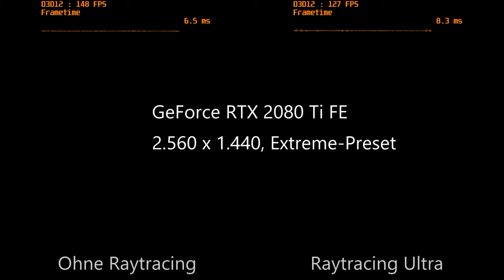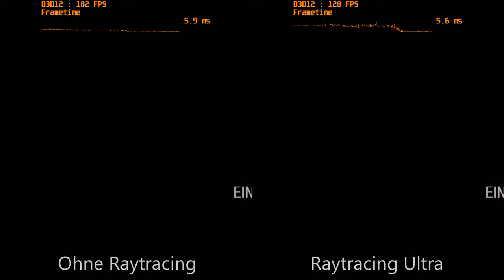Raytracing in Metro Exodus – GeForce RTX 2080 Ti FE in 2.560 × 1.440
Das Video zeigt eine Nvidia GeForce RTX 2080 Ti FE in Metro Exodus. Vergleichen werden in 2.560 × 1.440 bei maximalen Grafikdetails Raytracing in Ultra-Details gegenüber abgeschaltetem Raytracing.